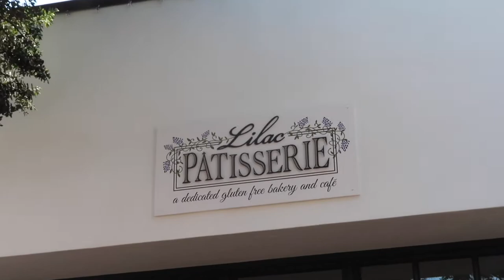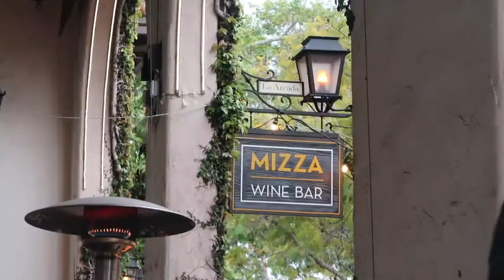vlog: best friends go to santa barbara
in this vlog, me and one of my best friends go to santa barbara! we took photos, ate delicious food, had breakfast with an ocean view, walked around state street, and more. it was my first time in the cute lil town and i loved every minute of it :) please subscribe if you enjoyed!!